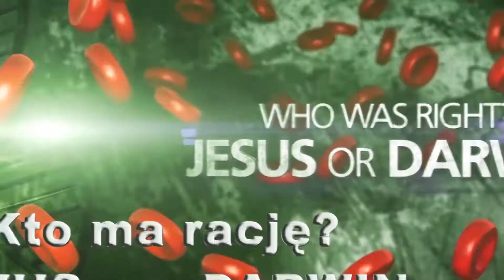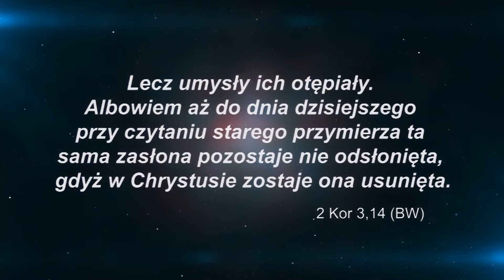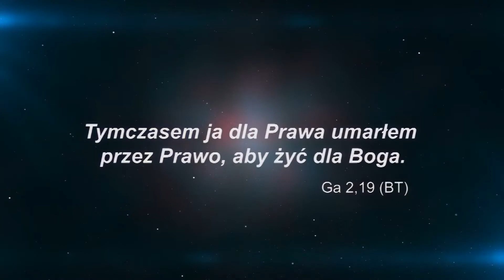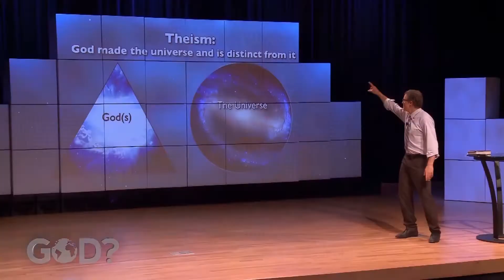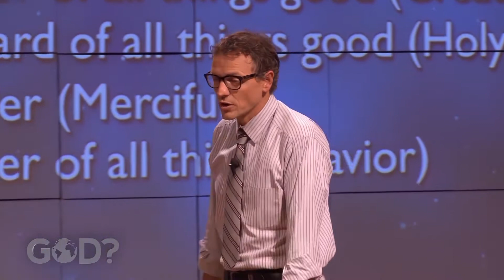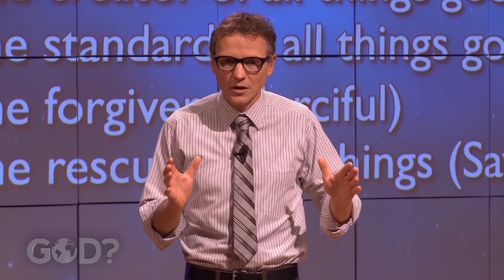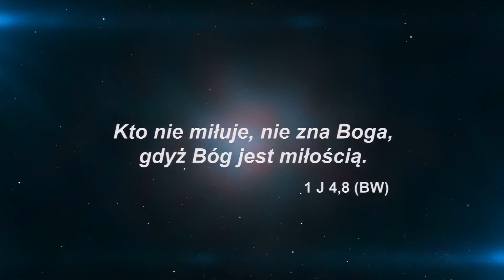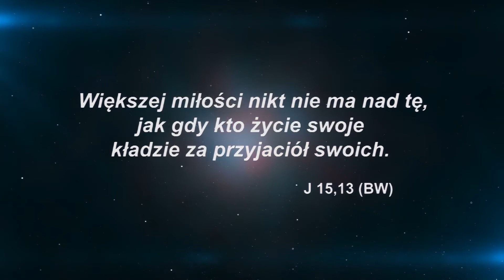KIM JEST BÓG? | BÓG? Czy On istnieje? # 02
"BÓG? Czy on istnieje?" – to oparte na Biblii świeże spojrzenie na tajemnice dotyczące Boga.
To także próba znalezienia odpowiedzi na trudne pytania egzystencjalne.

Prelegentem spotkań jest ceniony mówca, pastor David Asscherick ze Stanów Zjednoczonych.

Spotkanie drugie - "Kim jest Bóg?"
Gdyby Bóg nie miał istnieć, to nasze życie przedstawiałoby się wyjątkowo
ponuro. Bylibyśmy jak roboty, pozbawieni sensu i celu życia, targani
bezużytecznymi namiętnościami. Jak przypadkowe zbiegi okoliczności
egzystujące na kosmicznym ziarnku piasku, krążącym gdzieś pośród
międzygwiezdnego pyłu. Czy potrafimy wyobrazić sobie Boga?
Czy możliwe jest poznanie Go? I wreszcie, czy istnienie Boga to dobra czy zła wiadomość?

👉 2. Kim jest Bóg?

Jak wyobrażamy sobie Boga i czy ma to jakieś znaczenie?
Czy możliwe jest poznanie Boga?
Czy istnienie Boga to dobra wiadomość?